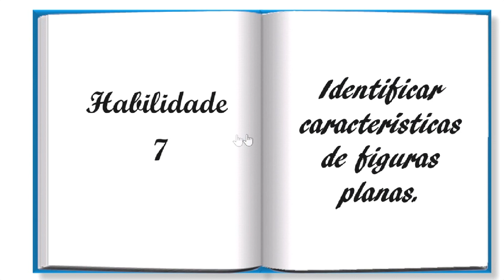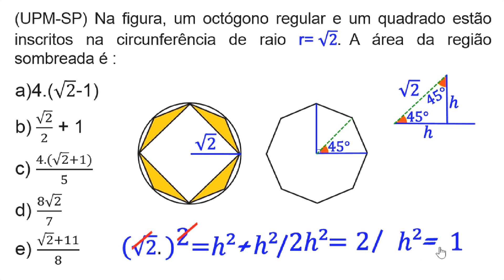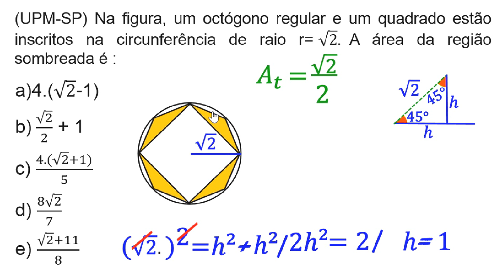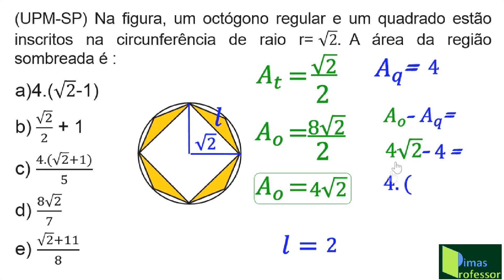GEOMETRIA PLANA (Curso de Matemática Prep. ENEM 2019) Aula 53, 3° ano E.M.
Esta é uma vídeo 52ª vídeo aula do Curso de Matemática Preparatório para o ENEM 2019. Nela, eu mostro como resolver problema envolvendo GEOMETRIA PLANA. Nela, eu resolvo o seguinte problema:(UPM-SP) Na figura, um octógono regular e um quadrado estão inscritos na circunferência de raio r=√2. A área da região sombreada é :